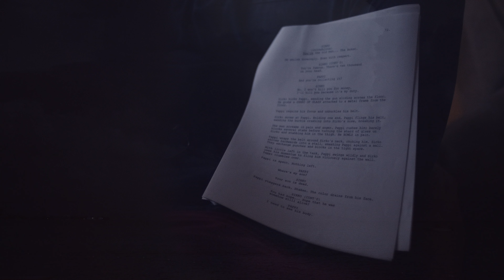CREATE IN CAYMAN - THE STORM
This is Ronnie Hughes. Ronnie got the call that many people wait their whole lives for. Ronnie was going to be in the movie with one of his heroes and soon to be, friend.